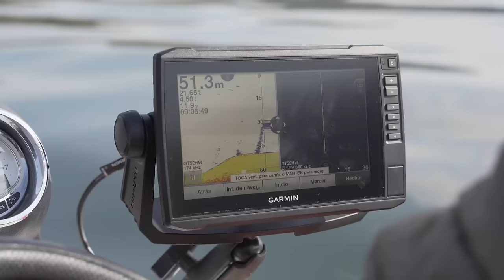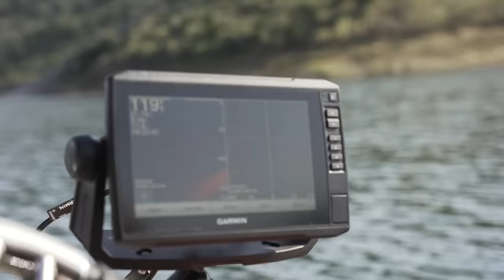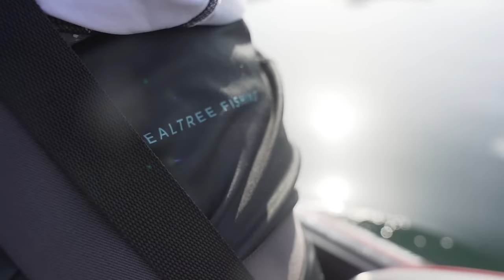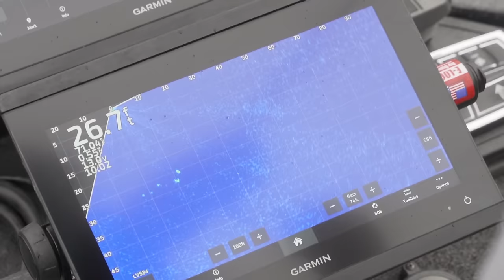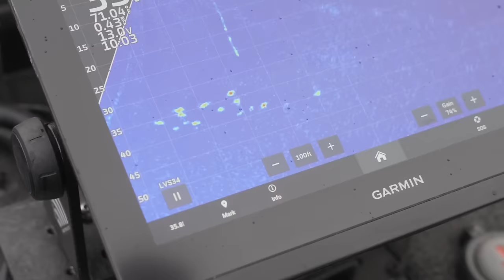Fishing GIN CLEAR Lake w/ DC in UNCHARTED Waters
Pre-practice for the 2023 Black Bass World Championship. Dudctin Connell and I take to a new lake in Portugal that we’ve never been too before and it is loaded with numbers of fish. Insanely clear water bass fishing.

Dustin Connell  @DCFishing
Realtree Fishing  @realtree